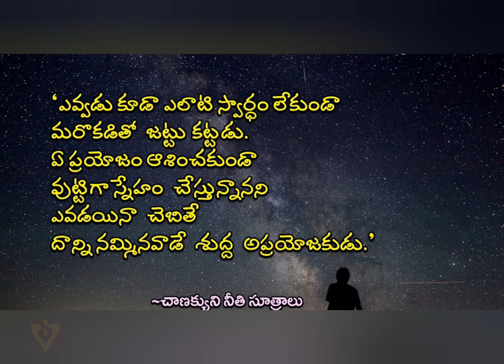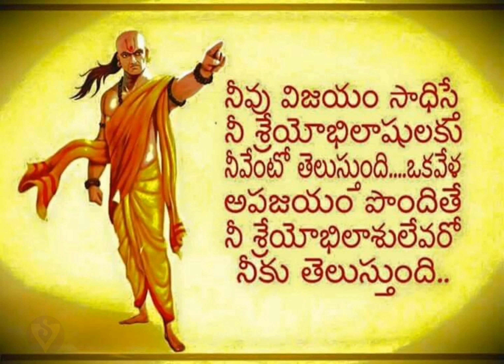Chanakya Quotes in Telugu